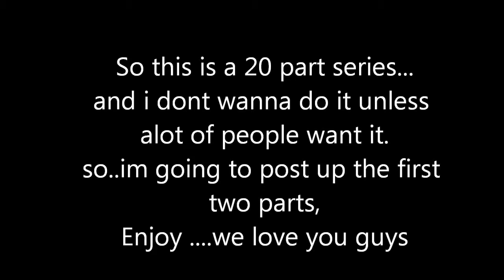28 Days of hell |Day 1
minecraft zombie minisode